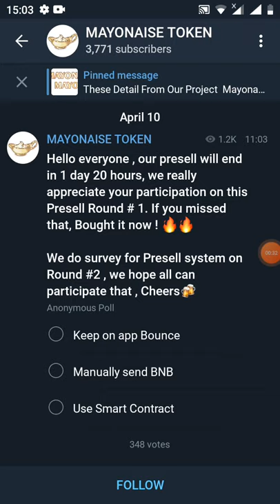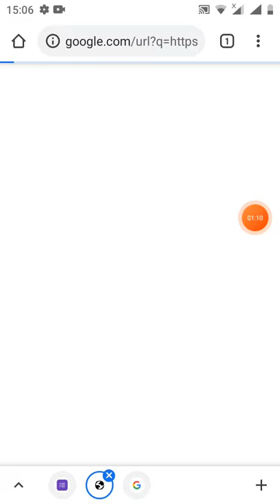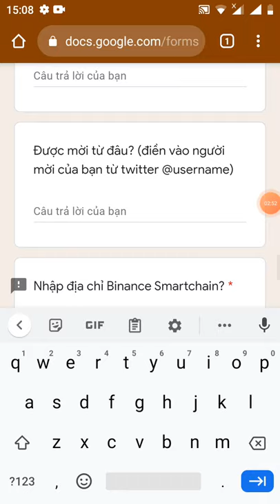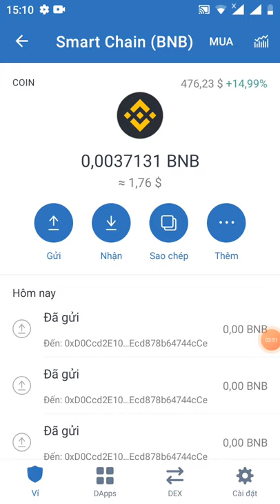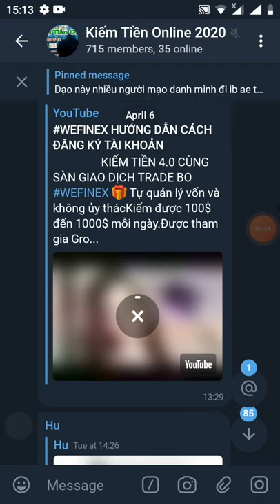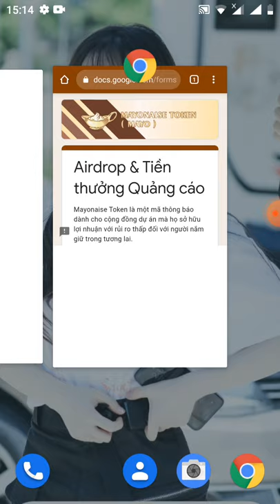hướng dẫn nhận free 150 token Mayo ~7.5$ đã lít sàn pankaceswap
Link fom

sory anh em nhé mã mời mình  (mã giới thiệu là userr name twitter chứ không phải là username telegram nhé

mã giới thiệu: @MmoNgocanh